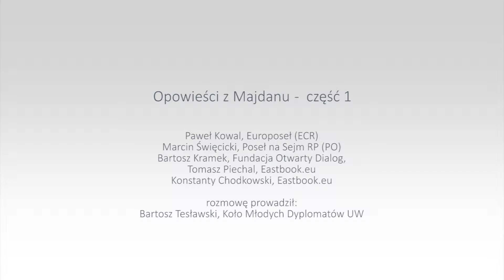Wprowadzenie i wypowiedź Konstantego Chodkowskiego (Eastbook.eu)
Przedstawienie uczestników. Konstanty Chodkowski opowiada o swoim pobycie na EuroMajdanie w listopadzie 2013